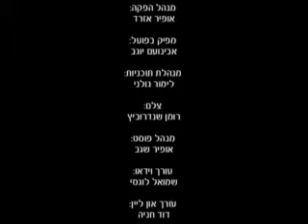עצות לפרנסה בשפע הרב מנחם וייס חובה לצפות מרתק ביותר!!!